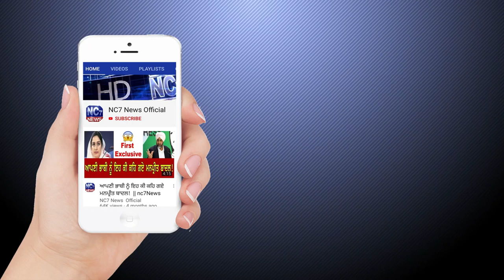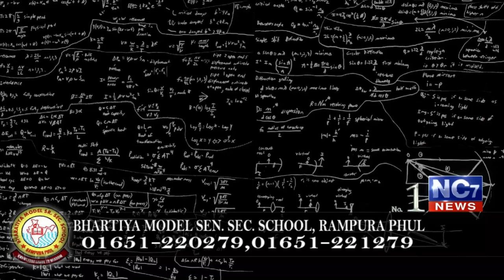19 February 2020 | Today's Hukamnama | Harmandir Sahib | Golden Temple, Amritsar | Nc7News